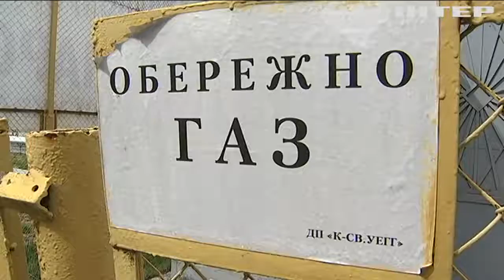Як вплине державне регулювання цін на ринок газу в Україні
Для населення Уряд зафіксував ціну на газ, а промисловість, транспорт і житлово-комунальне господарство виявилися у дуже скрутному становищі